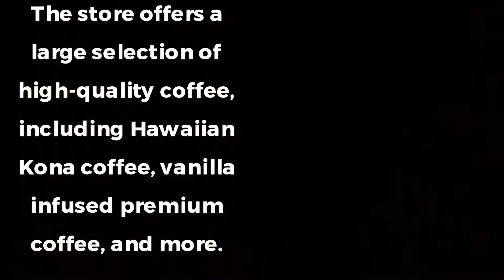Get The Best Gourmet Premium Roasted Delicious Coffee At This New Online Shop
Coffee Bruvet, an online store specializing in high-quality coffee specialties, has been officially launched. The store offers a large selection of high-quality coffee, including Hawaiian Kona coffee, wild Kopi Luwak coffee beans, vanilla infused coffee, and many more. All products are carefully selected from the best plantations to ensure high standards of taste and quality.